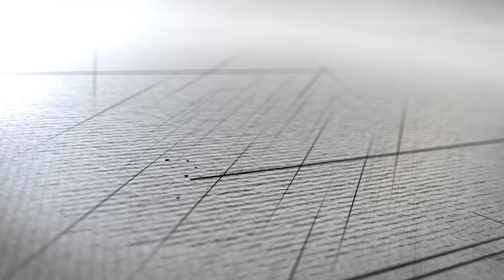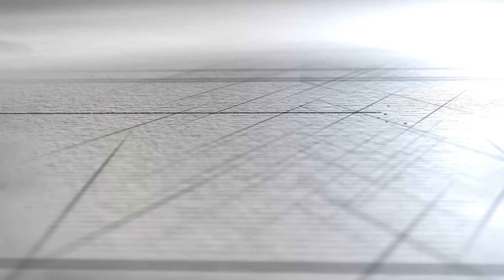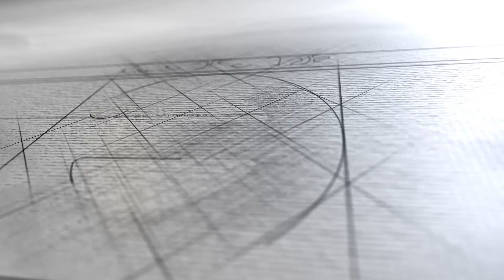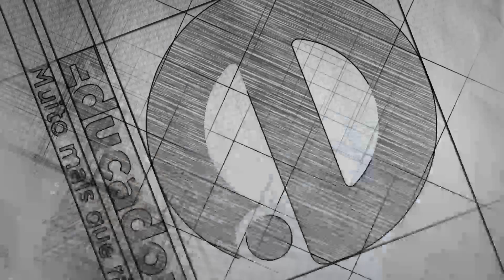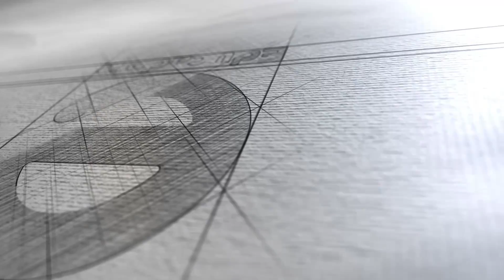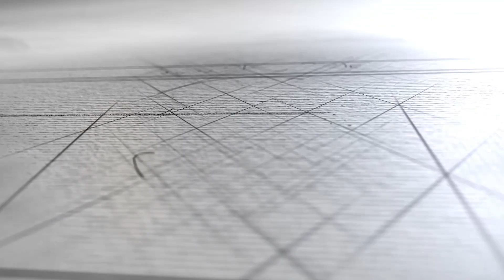Encontro com Padre Danilo (28/09/17)